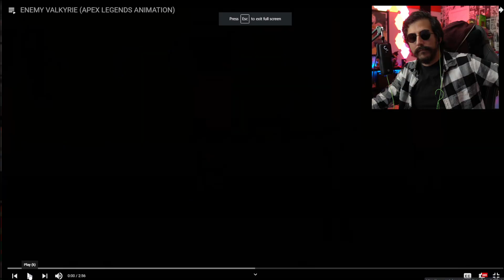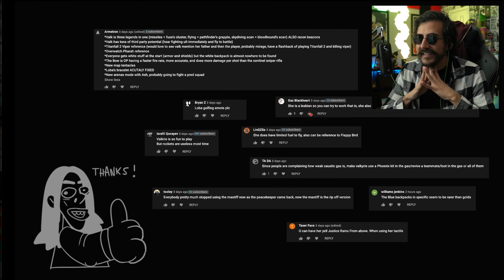Are LOBA and VALK Dating?!? | DopaTwo ENEMY VALKYRIE Reaction!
FInally revisiting that awesome Youtube channel DOPATWO! Today we are checking out ENEMY VALKYRIE (APEX LEGENDS ANIMATION)